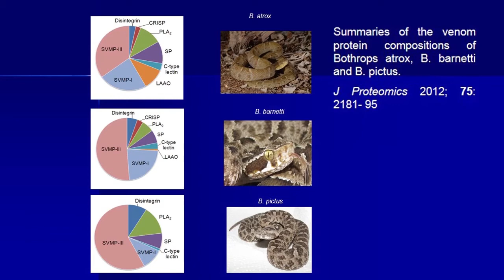Pitch: Toxinologia de Venenos Animais: Proteínas de Venenos de Serpentes com Potencial terapêutico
Saiba mais sobre uma pesquisa com veneno de cobras da Funed, financiada pela Fapemig. Vale a pena conferir!